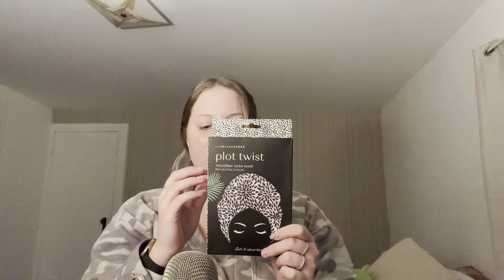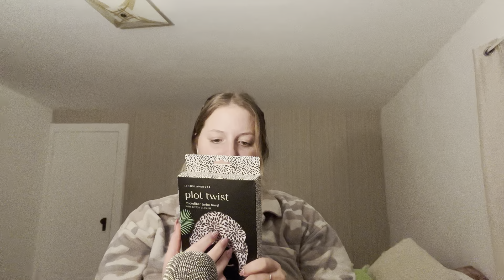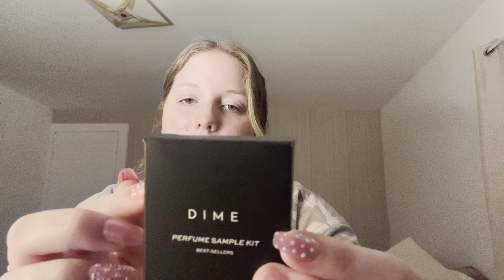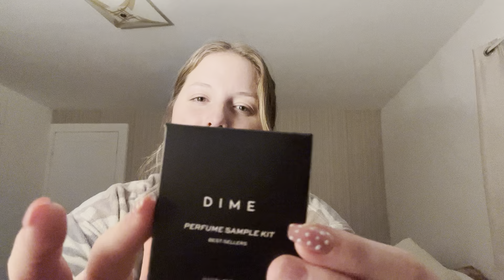ASMR What I got for Christmas 2023